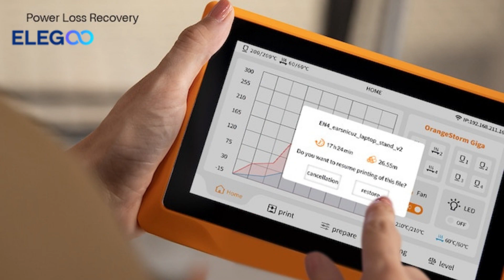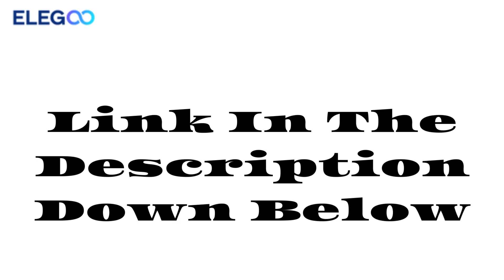Unleash Your Creativity with ELEGOO OrangeStorm Giga - The Ultimate 3D Printer!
Are you ready to experience a 3D printing revolution like never before? Look no further than the ELEGOO OrangeStorm Giga! This gigantic volume fast FDM 3D printer will set your creative spirit free, allowing you to think big and print even bigger. With an astonishing printing size of 800mm * 800mm * 1000mm and an impressive printing speed of up to 300mm/s, the possibilities are endless.

In this video, we unbox, review, and demonstrate the power of the ELEGOO OrangeStorm Giga. Whether you're a professional looking to master 3D printing or a hobbyist seeking precision and speed, this 3D printer is your ultimate solution. Get ready to witness the future of 3D printing!